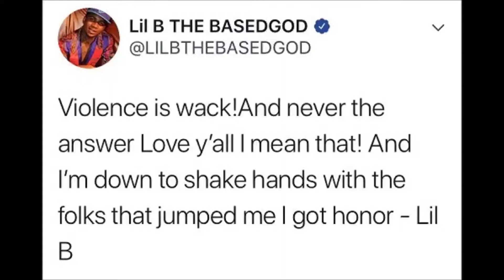Gabrielle Union likes to toss salad, Lil B and A boogie with da hoodie squash beef, Jeannie Divorce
In case you missed today's WordOnTheStreetz on @Streetz103.3clt with me 💅🏾here's what you missed 👀👀👀👀

*Gabrielle Union likes to toss salad ?
*Jeannie Mai divorce
*Lil B and A boogie with da hoodie squash beef

Don't get caught missing your daily dose of (T)radia 💅🏾🤷🏽‍♀️

Snap : Conamor_diia